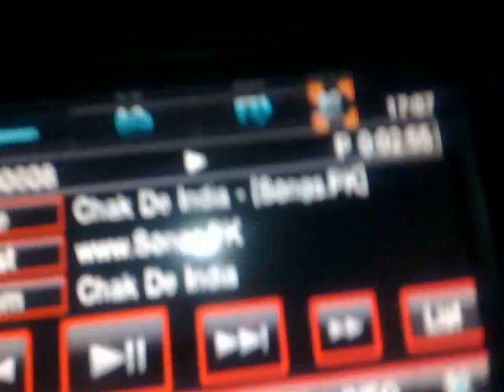IND vs SL, Just After the Big Match.. !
A memorable ride soon after INDIA'S historic win in the World cup finals against Sri Lanka..Through the busy roads of  DUBAI...